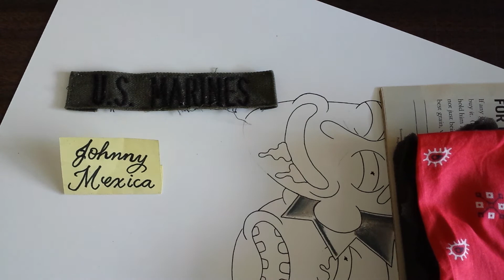if u dont take care of your bofy, where will u live?